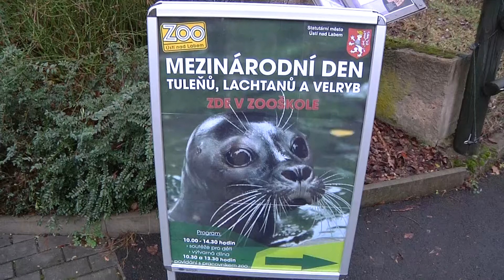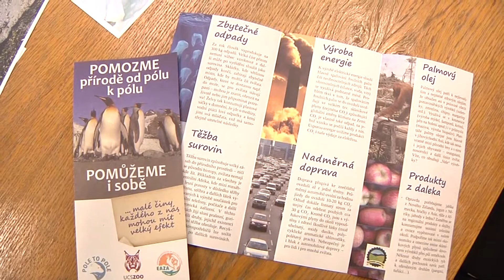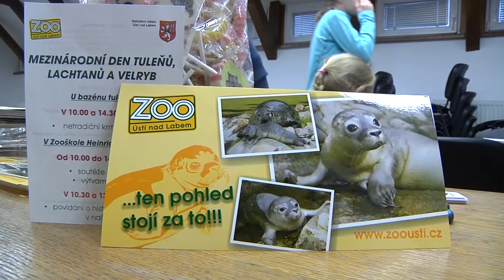ÚSTÍ N. L.: Den tuleňů v ZOO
Ústecká Zoo má za sebou první novoroční akci pro veřejnost. V sobotu 10. ledna si připomněla mezinárodní den lachtanů, tuleňů a velryb. Stejně jako v loňském roce i letos pracovníci Zoo pro návštěvníky připravili bohatý program, kterém vévodilo netradiční krmení tuleňů.